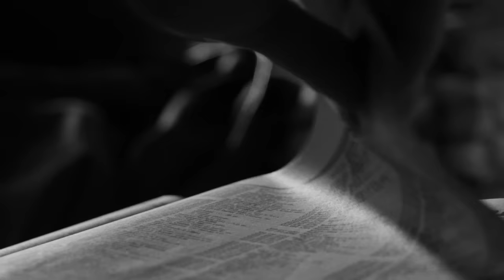William Fitzsimmons - Beautiful Girl [Official Music Video]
"Beautiful Girl" by William Fitzsimmons appears on the 'Gold In The Shadow' album.

Lyrics:
Unfurl your gown
A distant fuller skin
I knew you once

My God the sun
The windows bear your bones
Reveal your crime

Beautiful girl
Let the sunrise come again
Beautiful girl

Your sailor eyes
The water in the well
A thirst to fill

Let down your arms
The purging of this dark
The fall to free

Beautiful girl
Beautiful girl
May the weight of world resign
You will get better